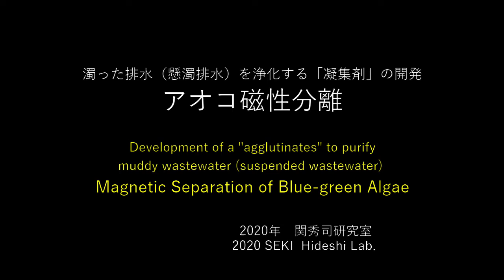アオコの磁性分離 (Magnetic Separation of Blue-green Algae)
Development of "agglutinates" to purify muddy wastewater (suspended wastewater)
Magnetic Separation of Blue-green Algae

Blue-green algae and magnetic iron fine powder are placed in a beaker and stirred well, and then a solution of flocculant is added under stirring. The blue-green algae and magnetic iron will flocculate together. (Co-flocculation)
The flocs are collected on a neodymium magnet.

Photography and commentary by Hideshi Seki, Faculty of Fisheries Science, Hokkaido University (2020, Hideshi Seki Laboratory)

濁った排水（懸濁排水）を浄化する「凝集剤」の開発
アオコの磁性分離

ビーカーにアオコと磁性鉄の微粉末を加えよく攪拌したのち凝集剤を加え攪拌するとアオコと磁性鉄が凝集します。(共凝集体)
ネオジウム磁石に共凝集体が回収されていきます。

撮影・解説　関　秀司（北海道大学水産科学研究院）（2020年　関秀司研究室）
制作　北海道大学大学院水産科学研究院バランスドオーシャン運用部